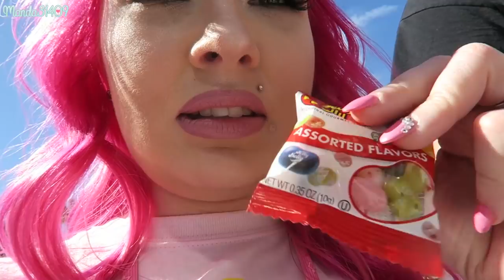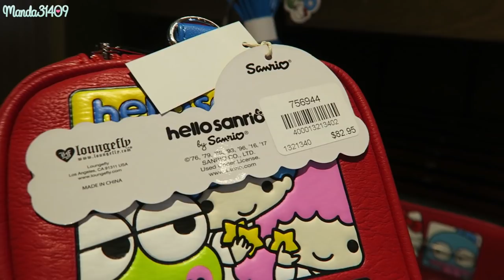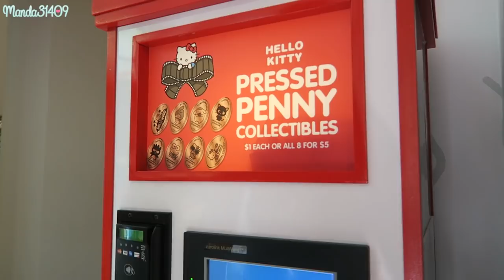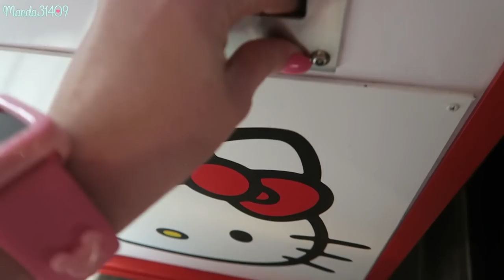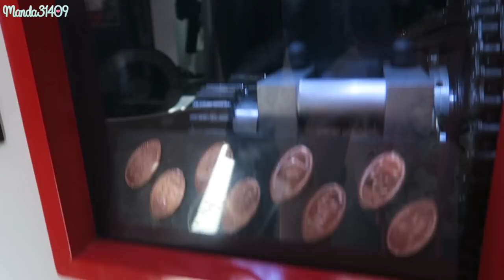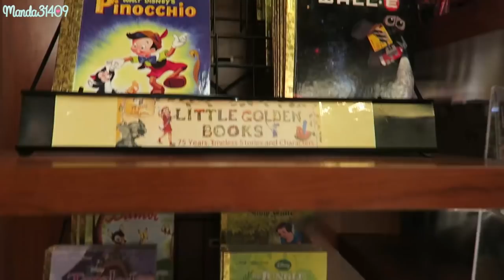Universal Studios Hollywood!